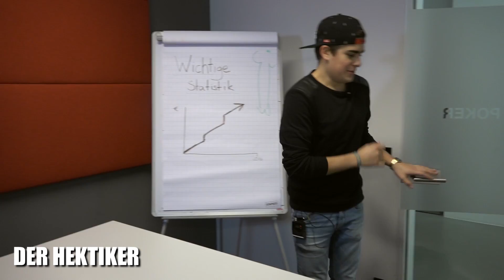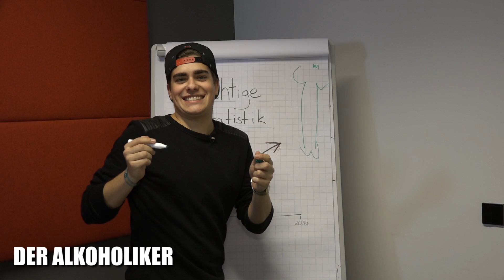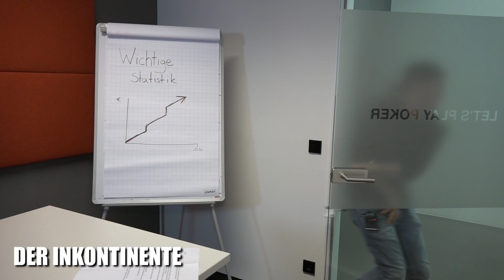Studio71 Facting #4 – Bewerbungsgespräche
Vor einem halben Jahr hatte ich mein Bewerbungsgespräch bei Studio 71. Obwohl nicht alles nach Plan lief, haben sie mich eingestellt. Danke dafür :)
Nun habe ich eine Studie gefunden, wo Manager zusammengefasst haben, was sie bereits für Bewerber hatten. Die schlimmsten Typen haben wir für euch nachgestellt. Einige haben wir aber auch selber hingedichtet. Findet ihr heraus, welche erfunden sind und welche nicht? Die Auflösung gibt es nächsten Montag in der Beschreibung :)
“Mitarbeiter”
Sowie unser toller Kameraboi Dennis :)

Habt ihr schon unsern coolen Merchandising Shop ausgecheckt? Wenn nicht, dann ist jetzt die richtige Gelegenheit

Hattet ihr einen schönen ersten Advent? Und was war eigentlich hinter eurem ersten Türchen?
Schöne Adventszeit,
wünscht Vicky :)

So hier gibt es nun die Auflösung, welche Typen es in Wirklichkeit gab:

1) Der Hektiker: Gab es leider wirklich!
2) Der Inkontinente: Diesen gab es auch...wirklich wahr!!!
3) Die Gechillte, die in Sportsachen kommt...leider nicht erfunden!
4) Der Perverse: erfunden!
5) Die Geile: nicht erfunden ;)
6) Der Alkoholiker: das gab es auf jeden Fall!
7) Die Faule: gab es wirklich!
8) Das Arschloch: erfunden.
Natürlich haben wir selbst die ehrlichen Facts ein wenig übertrieben ;)
ACHTUNG WERBUNG